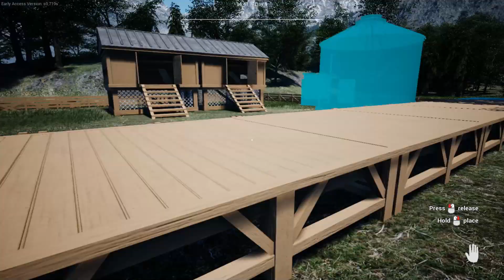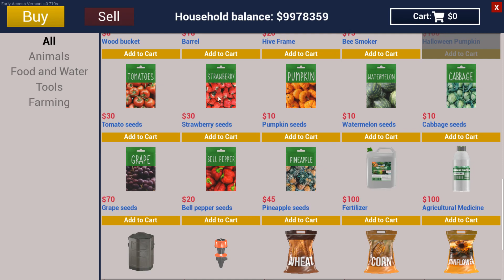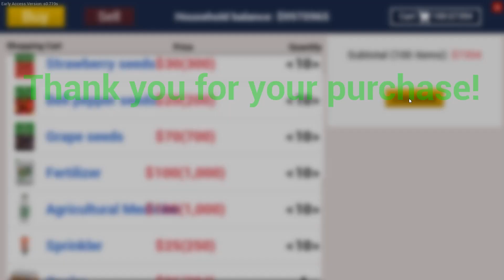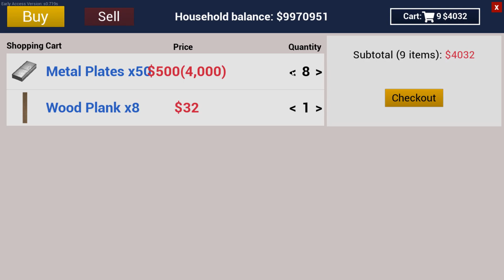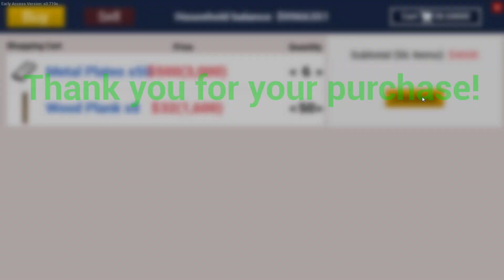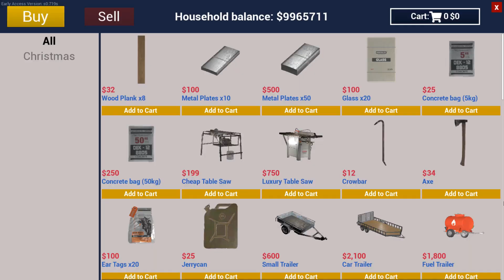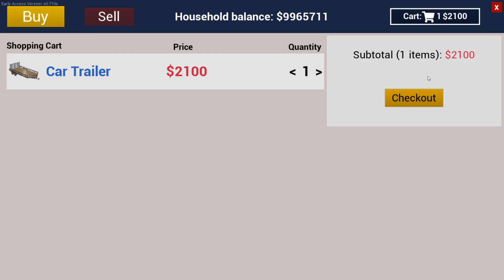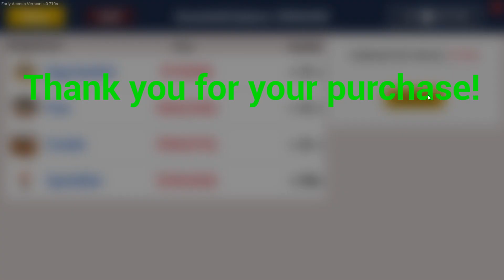Ternak Ayam dan Bercocok Tanam - Ranch Simulator Indonesia - part 3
halo temen2 semuanya...
selamat datang di Surya84 Gaming Channel
Kali ini Bang Surya akan bermain game survival Ranch Simulator
untuk mempersingkat permainan, bang surya menggunakan CE untuk coding data supaya gk jenuh permainannya...
smoga terhibur ya temen2
terima kasih temen2...
selamat menonton